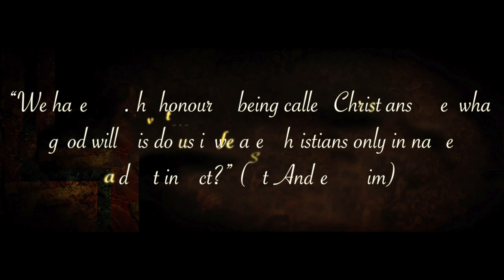Sts Andrew Kim Tae-gon and Paul chong Ha-sang Sts_Andrew_Kim_Tae-gon_and_Paul_chong_Ha-sang